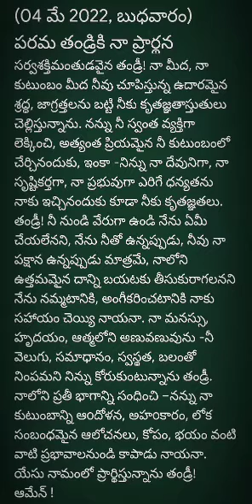అనుదిన ప్రార్థన (4-5-2022 బుధవారం)